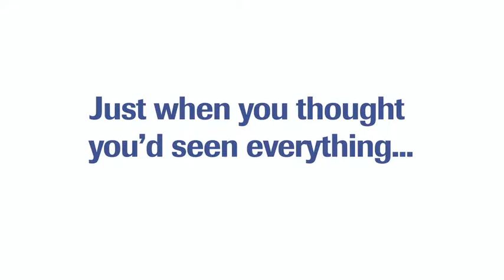iScan HT Product Release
This project was completed in Adobe After Effects and Final Cut Pro  from stills and video of a microscope slide scanner.  The product was released by Ventana, a subsidiary of Roche Pharmaceuticals.